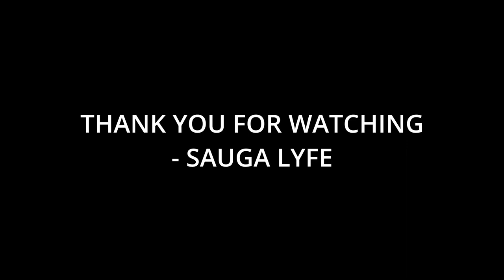10 Artists That Tee Grizzley Fans Like